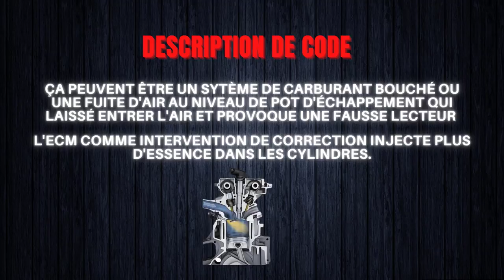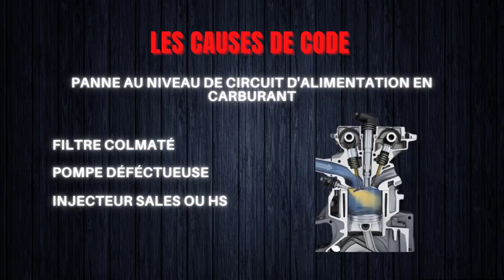Code défaut P 2098 | Excès d'air au cylindres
Quand l'ECM détecté une excès d'air au niveau des cylindres
le code P 2098 apparaitre
dans cette vidéo on a parler des symptômes de ce code et les causes possible ...